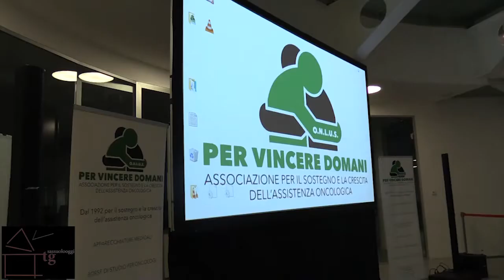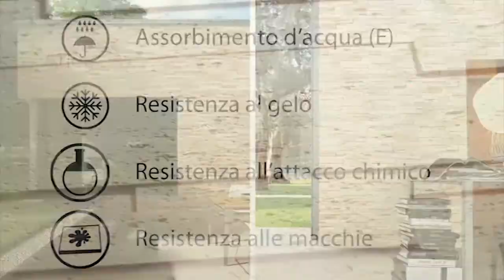Sassuolo Oggi Tg - 9 giugno 2017